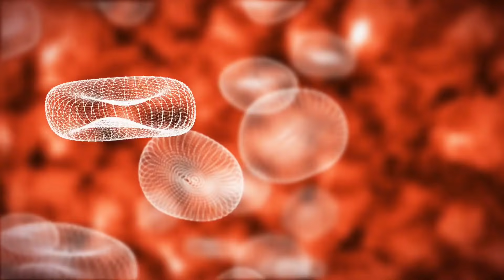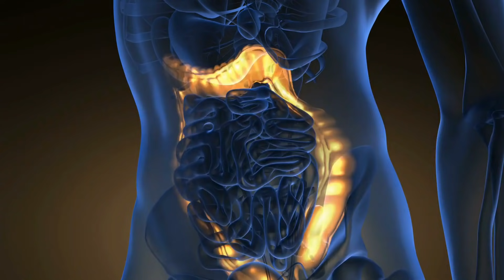2 नियम अपनाओ और 2 सांड के जैसी ताकत पाओ | Healthy diet plan | Rules in Celibacy | Save your future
2 नियम अपनाओ और 2 सांड के जैसी ताकत पाओ | Healthy diet plan | Rules in Celibacy | Save your future |